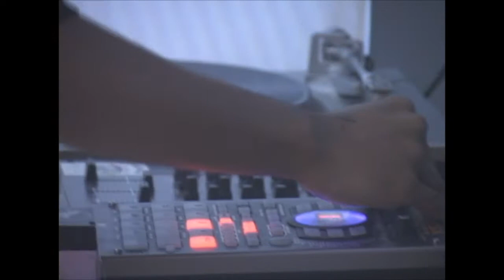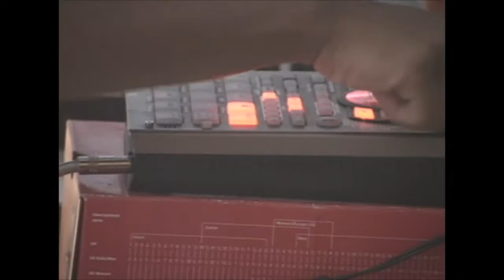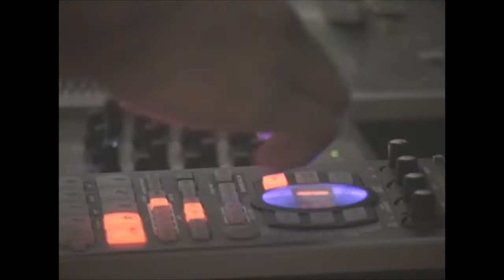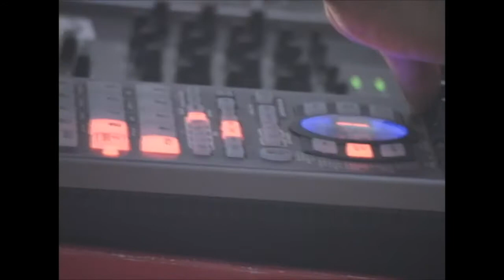VIK // DIRTY TAPES NYC // OCTOBER 1ST 2016